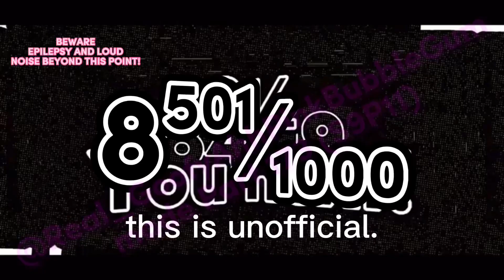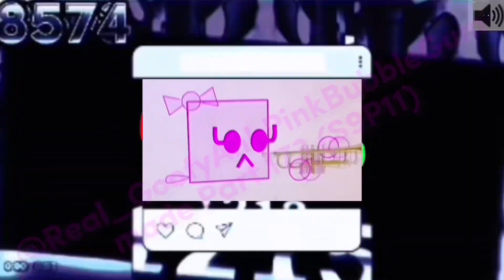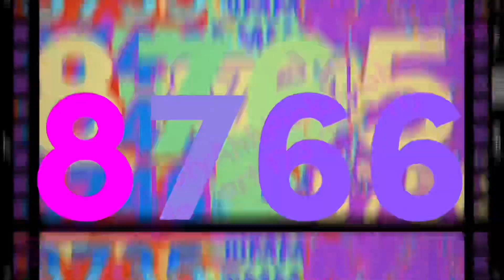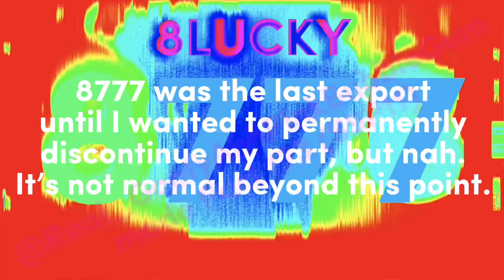Heen Over 2^’9,000’ Times - Part 173 (S9P11) | Exports 8,501 - 9,000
For @SpookyBeat.t

Heen Over 2^N000 Times is an ongoing collab where people can do anything using the last part of the previous part. It’s with this video where a person was recreating Toy Story scenes like this one

this is unofficial

- SOURCES -
Later

- REFERENCES -
Later

- MISTAKES -
Later